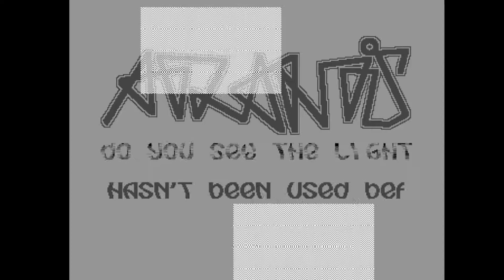C64 Crack Intro: Atlantis Intro Lacing 1995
Airwolf/F4CG